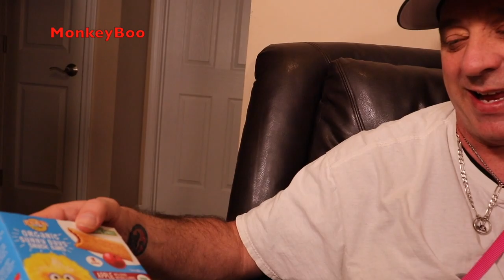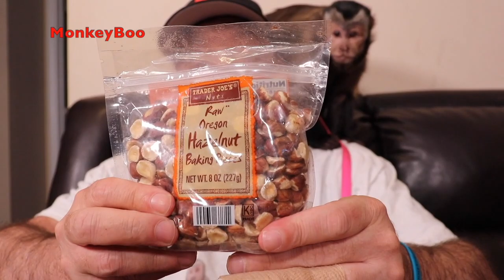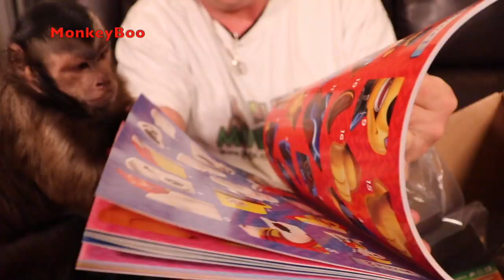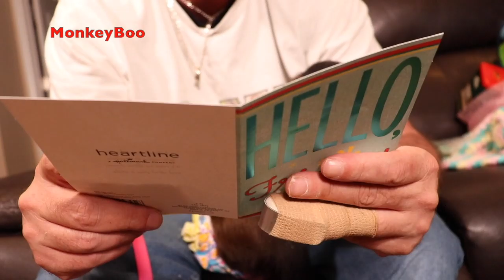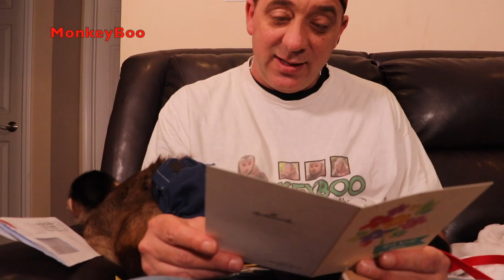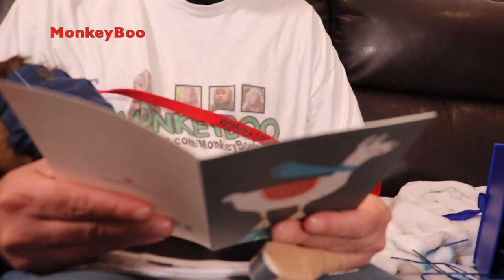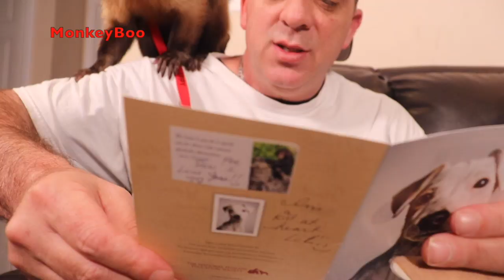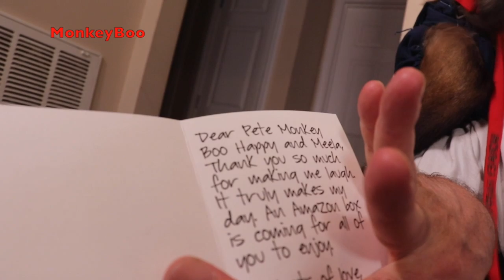Monkey AMAZING "Get Well" Mail UnBoxing!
Capuchin MonkeyBoo's girlfriend MonkeyMeela & MonkeyHappy take over Monkey Monday Mail Vlog! So many "Get Well" Gifts and Cards for our family. This may be the most mail we have ever opened in one video! The MonkeyBooCrew fans are truly amazing! We love you all!

MonkeyBoo's Amazon Wishlist: